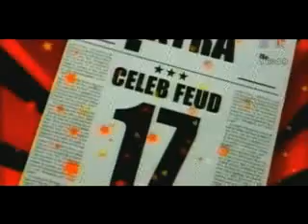Уход Шеннен из Зачарованных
MTV о причинах ухода Шеннен из Зачарованных/русский перевод. Загружено для группы club1768200.